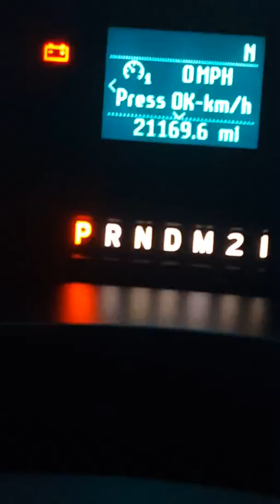2018 Ford F150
New Ford truck won't start in freezing temperatures. This happened to me 6 times in temps that were in the single digits! Ford's customer service respons...oh we're sorry but we have your money so go screw! Not one time, in any of the numerous attempts to resolve this issue, did Ford ask me how they could make it right! So scorched earth it is and I will never purchase or recommend a Ford product agin!